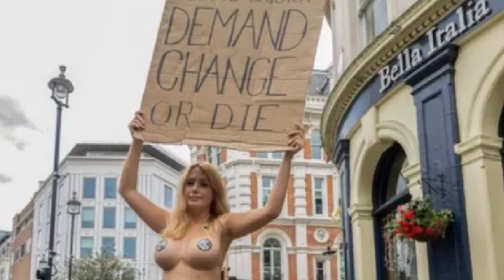Climate Action Now !!!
The Time for extreme action is right now. For those who think it's being overblown, the only harm is we cleaned the planet. There is no 2nd chance for doing nothing.